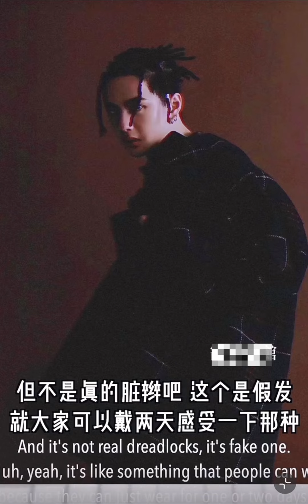王一博💚YIBO💚布布看一博脏辫发型视频